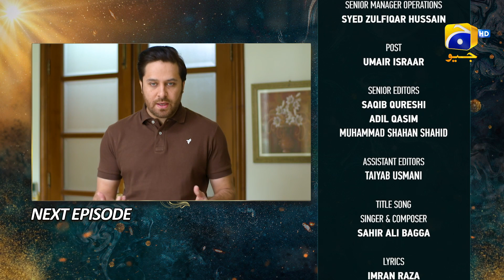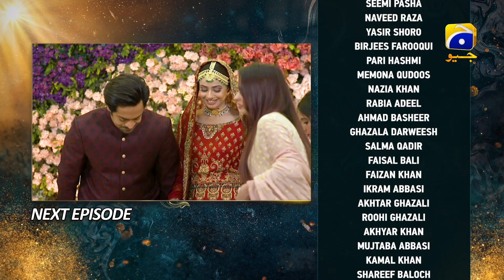Nikah Episode 45 Teaser - 4th March 2023 - HAR PAL GEO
Writer: Nuzhat Saman
Director: Zahid Mehmood
Produced by: Abdullah Kadwani & Asad Qureshi
Production House: 7th Sky Entertainment